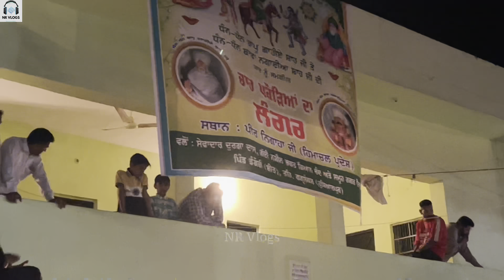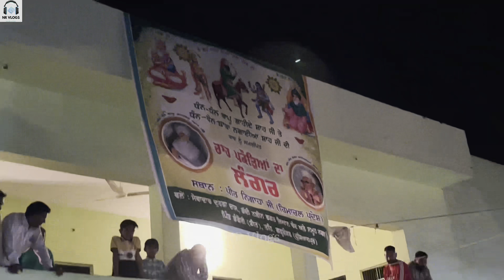Peer Nigaha Chet Jetha Veervaar Mela 16 March 2023 | 4k Vlog Video